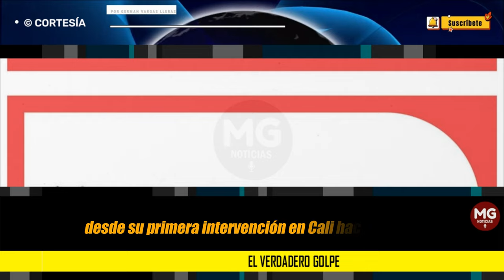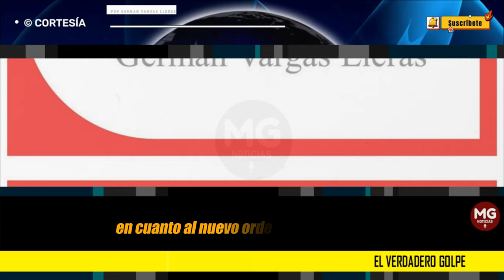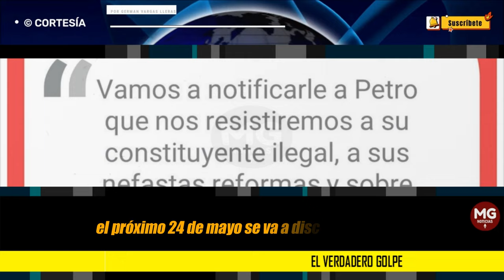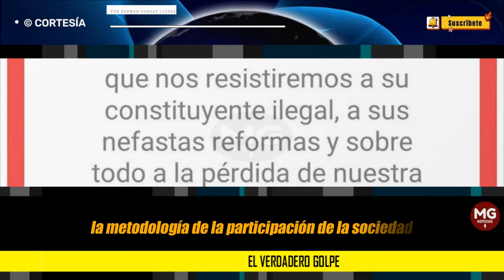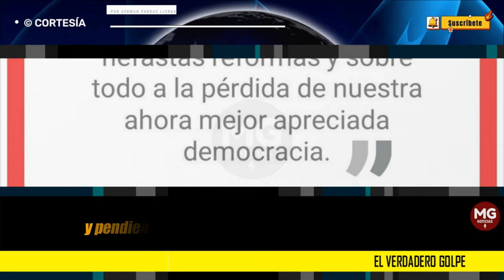EL VERDADERO GOLPE 🛑 Columna Germán Vargas Lleras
No queda sino el camino de una convocatoria por decreto o de conmoción interior a una asamblea constituyente.